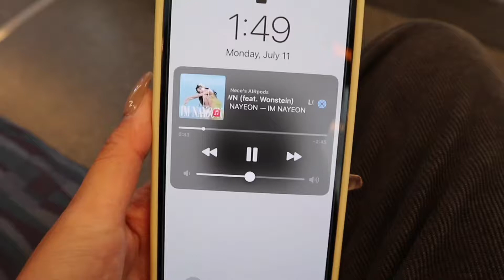Seattle Vlog ‘22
Ya girl is baaack 😏

Enjoy my little visual blog during my solo trip to Seattle!